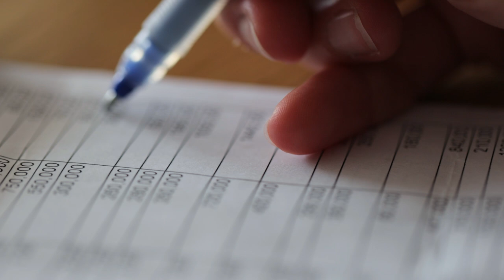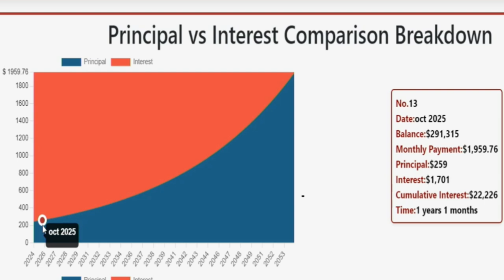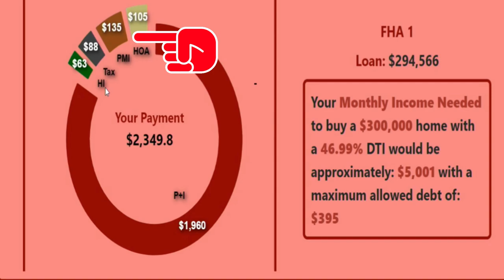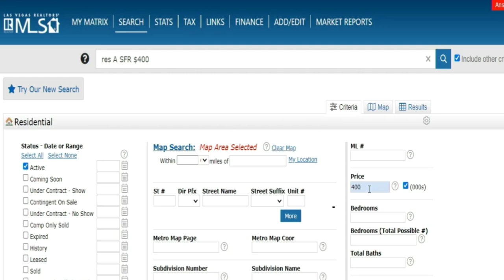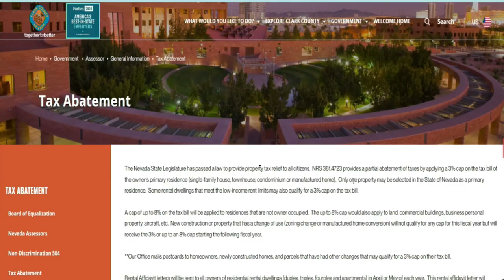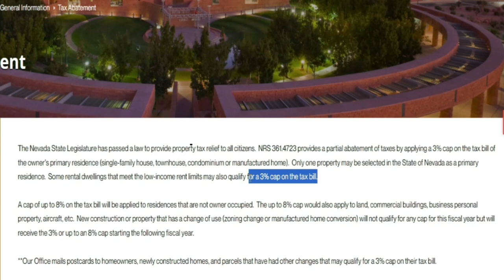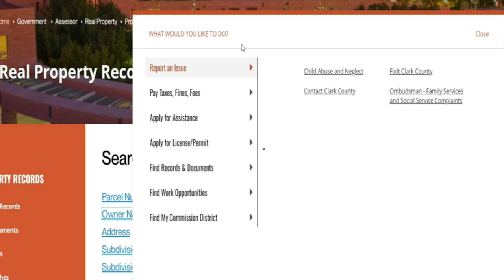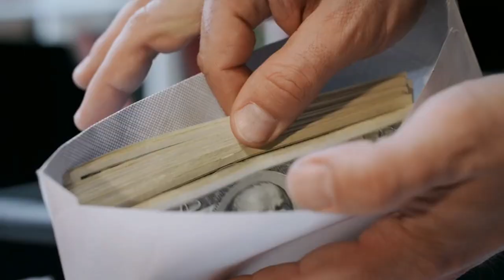Cuáles son los posibles incrementos del pago mensual de la hipoteca de una casa y cómo evitarlo.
¿Sabías que aunque tengas un préstamo hipotecario con interés fijo a 30 años, tu pago mensual puede aumentar? En este video, te explico los principales factores que pueden hacer que el monto de tu hipoteca varíe, incluso cuando la tasa de interés permanece constante. Hablamos de elementos como la aseguranza del hogar, los impuestos sobre la propiedad (property taxes) y las cuotas de la asociación de propietarios (HOA). Descubre cómo afectan estos factores y qué puedes hacer para mantener tus pagos bajo control. ¡No te pierdas estos consejos para evitar sorpresas en tus finanzas!